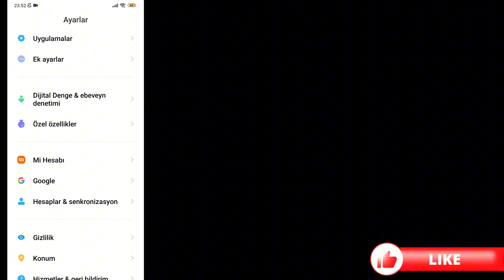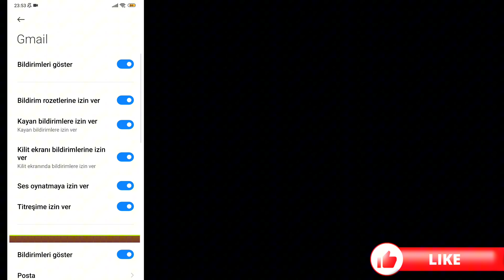GMAİL BİLDİRİMLERİ AÇMA GMAİL BİLDİRİM GELMİYOR SORUNU 2024